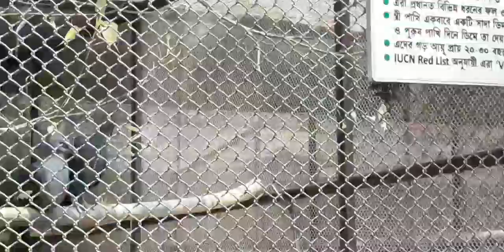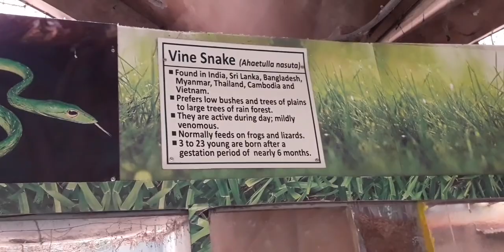চিড়িয়াখানা Zoological Garden zoo কলকাতারে মেনাঃ কোয়া বীর তারুব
alipoor zoo
Kolkata
Audio voice : Santali Language